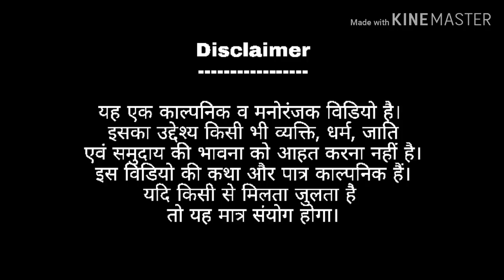साहेब की क्यों हुई पिटाई | घीउ रोटी खायेंगे जिनगी भ पेंशन उठायेंगे | Thik hai | by Ara Talkies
Artist - Saheb Lal Yadav,  Narvdeshwar Prasad, Dr Pankaj Bhatt

Camra, Concept & Director : Sudhir sharma

This is a fictional and entertaining video. The story and characters of this video are fictional. If one resembles someone, then this is a mere coincidence.

ara talkies bhojpuriya